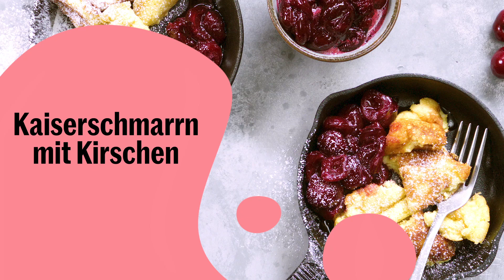Kaiserschmarrn mit Kirschen – Migusto Rezept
Kaiserschmarrn, die süsse Eierspeise aus der Pfanne, ist ein österreichischer Dessertklassiker. Ein Kompott aus frischen Kirschen passt perfekt dazu. Zum Rezept Kaiserschmarrn mit Kirschen auf Migusto

Kaiserschmarrn mit Kirschen

Zutaten

300 g Kirschen
25 cl Holunderblütensirup
6 Eier
2,5 dl Milch
Salz
150 g Mehl
1 Beutel Vanillezucker
75 g Zucker
3 gehäufte EL Butter
Puderzucker

Zubereitungsschritte

1. Kirschen entsteinen. In einer Pfanne mit dem Holunderblütensirup ca. 3 Minuten kochen. Kirschenkompott beiseitestellen.

2. Eier trennen. Eiweiss steif schlagen. Kühl stellen. Milch, Eigelb und Salz mischen. Mehl, Vanillezucker und Zucker unterrühren. Eiweissschnee vorsichtig unter den Teig heben.

3. Butter in einer weiten, beschichteten Bratpfanne schmelzen. Teig in die Pfanne giessen. Bei mittlerer Hitze 3–4 Minuten stocken lassen. Wenden und noch 2 Minuten goldbraun braten. Mit einer Bratschaufel in grobe Schmarrn-Stücke teilen. Mit Puderzucker bestäuben. Kirschenkompott dazu servieren.

Zubereitungszeit: ca. 30 Min.

Nährwerte pro Person

Kalorien 710 kcal / 2950 kJ
Fett 19 g
Fett 25,2 %
Eiweiss 10 %
Kohlenhydrate 64,8 %